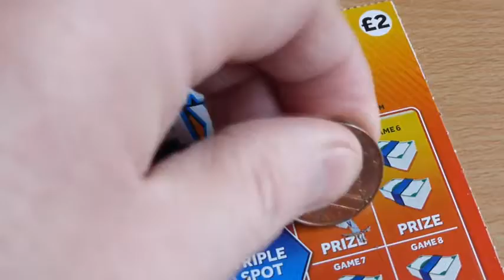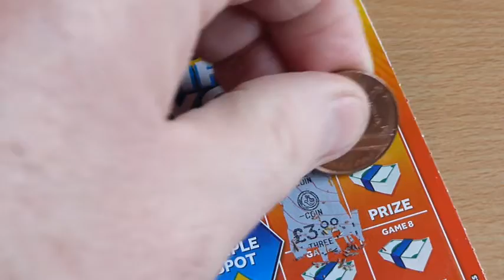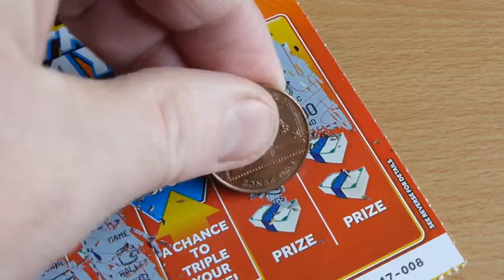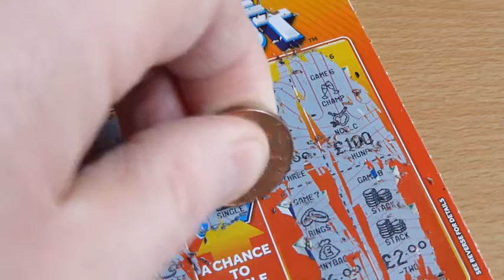Was it Wise Scratch 12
£2Triple Payout Scratchcard AGAIN